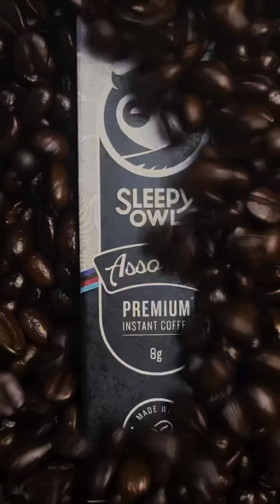Try Sleepy Owl On Smytten